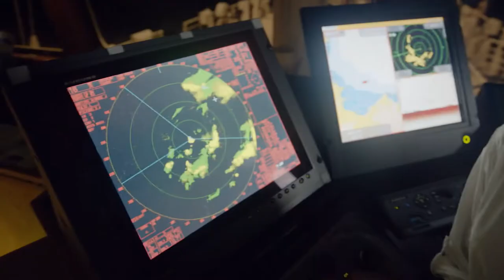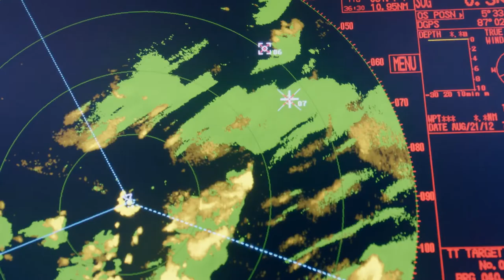The Sharks Of Cocos Island | FULL EPISODE | Curious?: Natural World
1000 Days For The Planet | On Cocos Island, it is unfortunate that illegal fishing boats enter the reserve at night to fish for sharks along with other fish.

Would you like to see more of 1000 Days For The Planet?

1000 Days For The Planet - From Season 1 Episode 4 "The Sharks of Cocos Island": Located off the coast of Costa Rica, Cocos Island is one of the most spectacular diving sites in the world. But the abundance of sharks in this protected marine reserve attracts poachers.

Costa Rica law does not make it easy to prosecute the poachers, who continue to threaten the fragile balance of the unique marine environment. The oceanographic schooner Senda IV joins scientists who are attempting the attach satellite transmitters on sharks and turtles to better understand the movements of the last great migrators that frequent the rich waters of Cocos Island National Park.

The animals aren't protected once they leave the safety of the park perimeter around the island, and long-line fishers await them with kilometre-long lines of baited hooks.

1000 Days For The Planet - The Human Adventure - The Sedna IV's crew travels the globe to unveil the beauty and fragility of a threatening nature. From the Caribbean Sea to the lush forests of Costa Rica or Panama, our adventures join the scientists in their efforts for conservation.

Behind the quest, the scientists' passion unfolds in the television series with breathtaking images. Sedna's IV's adventures take us in the heart of the ocean with sloths, frogs, iguanas and jaguars, or even on islands and beaches with turtles threatened by poachers.